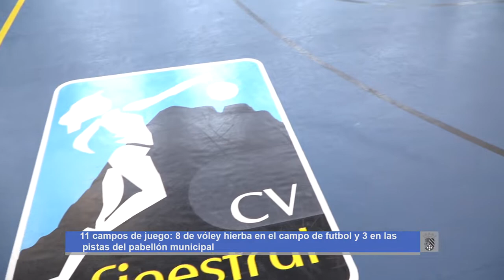LA COPA VOLABOLA SPAIN LLEGA A FINESTRAT EL FIN DE SEMANA DEL 15 Y 16 DE ABRIL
MÁS DE 600 JUGADORES DE TODA ESPAÑA DISPUTARÁN UN TORNEO CLAVE PARA LA CANTERA DEL VOLEIBOL

Es uno de los torneos más importantes de España para la cantera de voleibol masculino y femenino y se celebra por primera vez en Finestrat.   La Copa Volabola Spain se disputará los días 15 y 16 de abril en el pabellón municipal de Finestrat y también en el campo de fútbol de La Foia donde habrá voley-césped para las categorías más jóvenes. En total, participan 80 equipos, lo que representa más de 600 participantes de 6 a 17 años y la llegada de más de 2.000 personas de toda España, coincidiendo con la temporada turística de Semana Santa